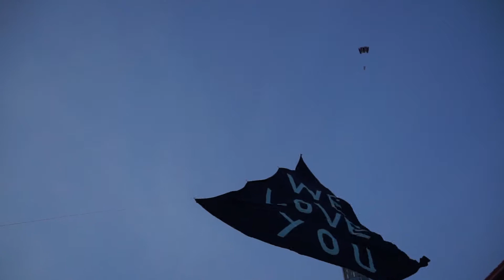WE LOVE YOU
On December 1, 2014 an "Adventure Artist" raised a giant banner over the city of Winnipeg as a public gesture of love and healing.